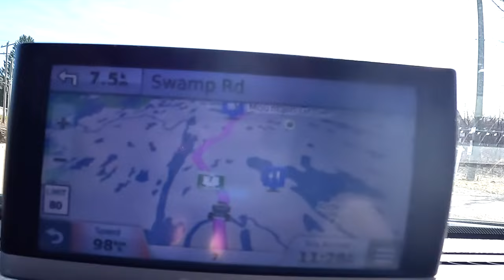Building a Bandsaw Sawmill Blade + 2 Sawmill Upgrades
Join me today as we watch the expert from Moira Precision put together a bandsaw sawmill blade from start to finish along with an important tip to check for on new blades. We also share two exciting upgrades for our sawmill that have improved its efficiency and performance. Whether you're a seasoned sawmill operator or just starting out, these tips and tricks are sure to elevate your sawmill game!

Plus, learn how the upgrades we implemented have enhanced our sawmill's capabilities and made our work easier and more productive.

If you're looking to take your sawmill operation to the next level, don't miss out on this informative and insightful video. Join us as we showcase the ins and outs of building a bandsaw sawmill blade and share our top two upgrades that have revolutionized our sawmill experience.